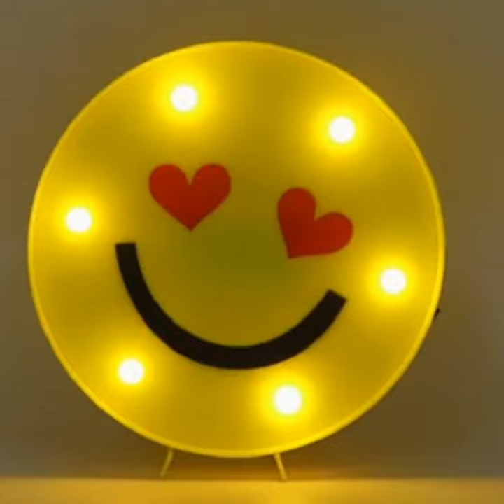Beautiful wallpaper |💞new amazing wallpaper 2022 | trending profile picture for whatsapp, insta, fb💞